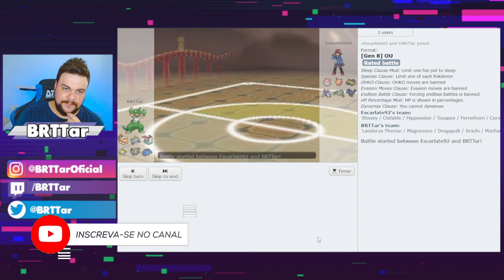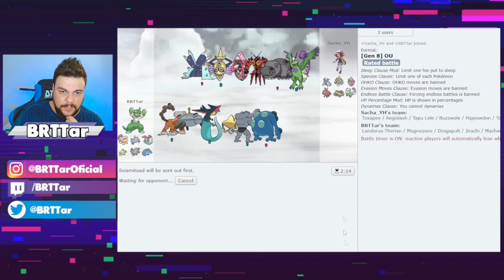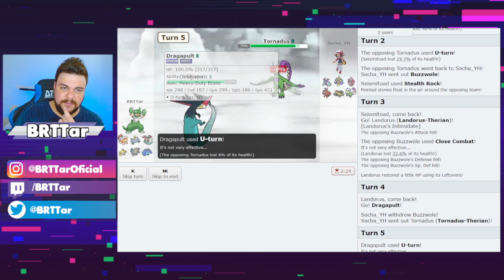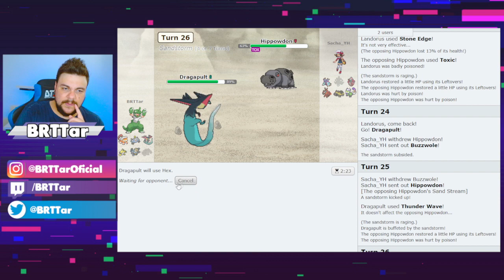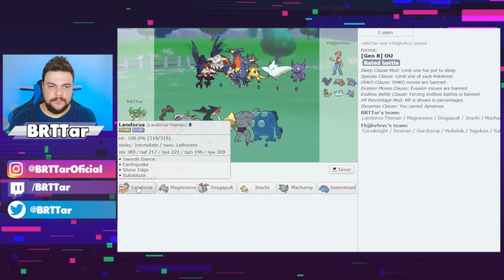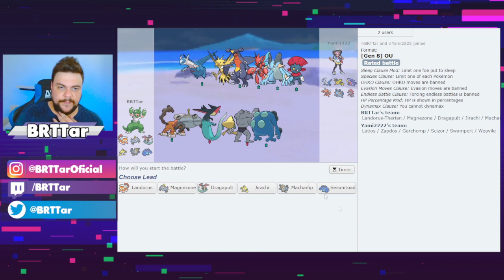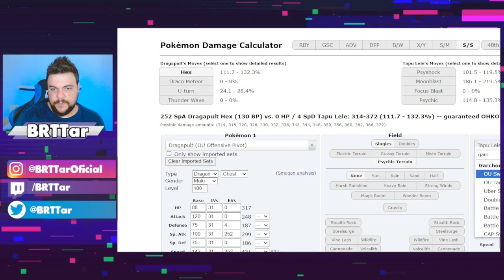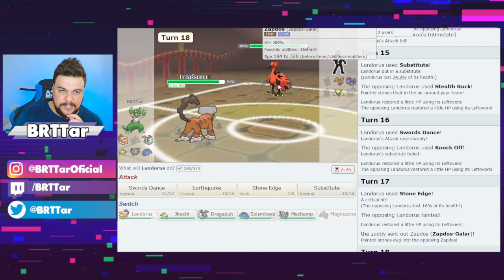Pokémon aleatórios AMASSANDO stall | RANDOM SQUADS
Vídeo em que eu randomizo completamente uma equipe e vou jogar com ela na ladder,. Para me ajudar nessa tarefa, eu utilizarei o radomizador de equipes do site do PokeaimMD.

Para essa nossa estreia tivemos o time sorteado que contou com: Landorus-T SubSD, Specs Magnezone, Dragapult pivot, Scarf Jirachi, Guts Machamp e LO Ofensivo Seismitoad (Sem chuva, RIP).

Como o próprio título já adiantou, nesse vídeo vocês  vão ver um atropelo em um time Stall.